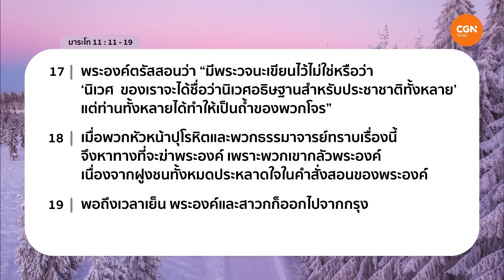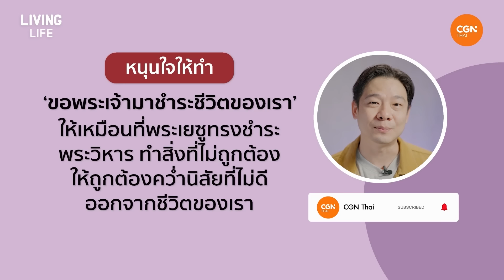2/2/2024 เฝ้าเดี่ยว | มาระโก 11:11-19 “พระเยซูทรงชำระพระวิหาร” | อ.พรเทพ เศรษฐทรัพย์ทวี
พระเยซูทรงชำระพระวิหาร

เรื่องเล็กๆ น้อยๆ ที่ไม่ถูกต้องแล้วเราคิดว่า ‘ไม่เป็นไร’ ทำให้เกิดปัญหาได้
 ชีวิตของเราที่ไม่ออกผลต้องถึงเวลาที่จะกลับมาพิจารณาอีกครั้ง เคลียร์ชีวิต คว่ำความบาป รับการเปลี่ยนแปลงใหม่

มาร่วมเฝ้าเดี่ยวด้วยกันในรายการ Living Life กับอ.พรเทพ เศรษฐทรัพย์ทวี  ในพระธรรมมาระโก บทที่ 11 ข้อ 11 ถึง 19